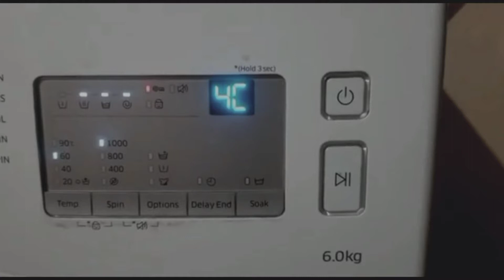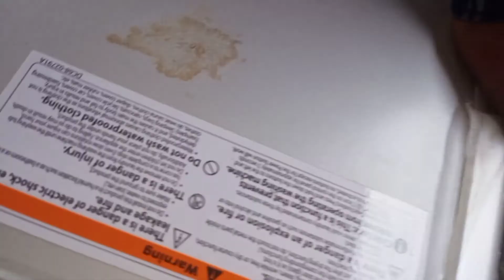4C error fix front load washing machine || hindi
4c error fix front load washing machine // Samsung // hindi